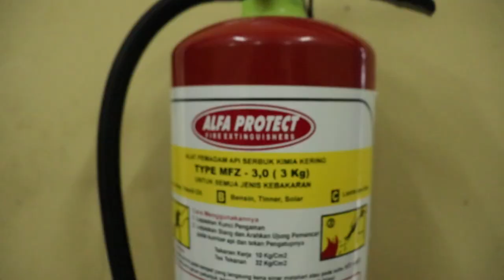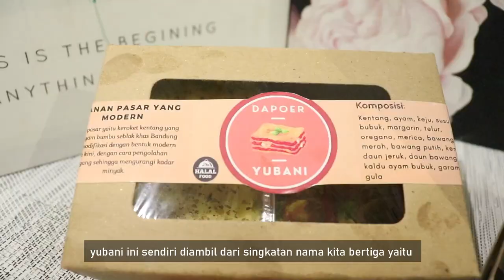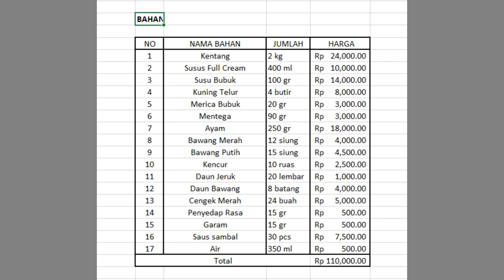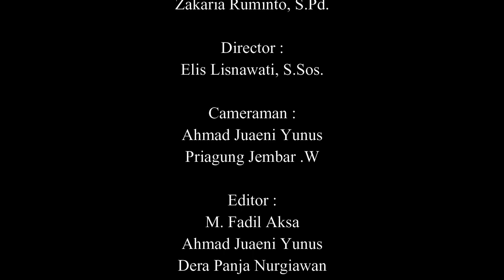KKSI 2021 Kuliner - Keroket Kentang - Tim 1 SMK Yadika Soreang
Hallo Viewers,
Kami dari Tim 1 KKSI Kulineri SMK YADIKA SOREANG membuat video Tugas Akhir KKSI 2021 bidang kuliner yang berjudul "Keroket Kentang"

Keroket Kentang merupakan Jajanan Pasar yang berbahan dasar kentang dan Kami memodifikasinya  dengan bentuk yg lebih modern serta isiannya Ayam Bumbu Seblak.

Pada video ini kami persembahkan dari jurusan perhotelan SMK Yadika Soreang yang mengikuti KKSI 2021 bidang  kuliner.

Penasaran kan bagaimana cara pembuatannya?

SELAMAT MENYAKSIKAN!

Note :

Tak luput dari penyampaian kendala dan solusi dalam kegitan produksi kita kali ini hasilnya cukup memuaskan dan juga berjalan dengan lancar.

THANKS TO :
Kepala Sekolah SMK Yadika Soreang : Didin Supriatna, S.T
Pembimbing KKSI 2021: Zakaria Ruminto, S.Pd
Director  : Elis Lisnawati, S.Sos

(Di Dukung Sangat Setia dan Professional oleh : Tim Jurnalistik SMK Yadika Soreang 2021)